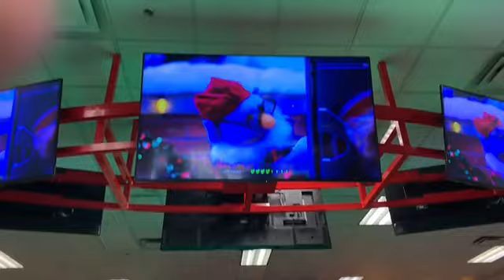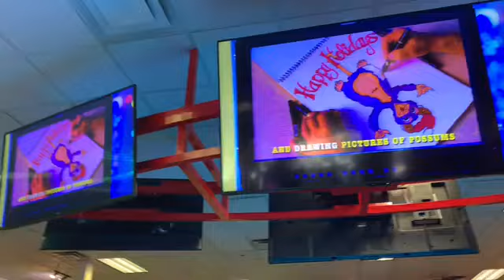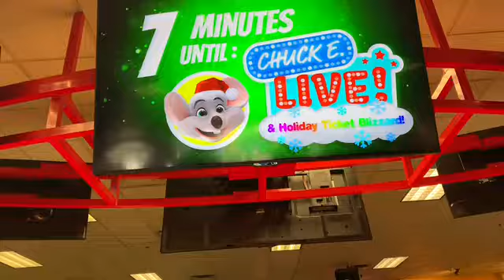Holiday Traditions Fail Chuck E Cheese E Cheese’s Las Vegas Nevada Eastern Ave